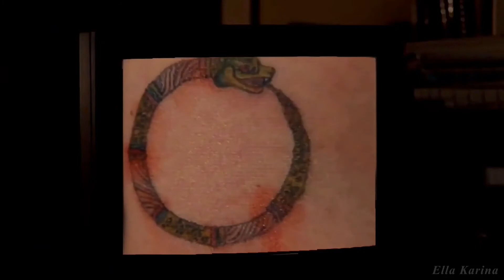S&M || Mulder and Scully || X Files Video Edit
Created using video star and iMovie

Song: S&M / sticks and stones audio edit - Rihanna

Featuring Dana Scully (Gillian Anderson) and Fox Mulder (David Duchovny)

Edit time: 3h30